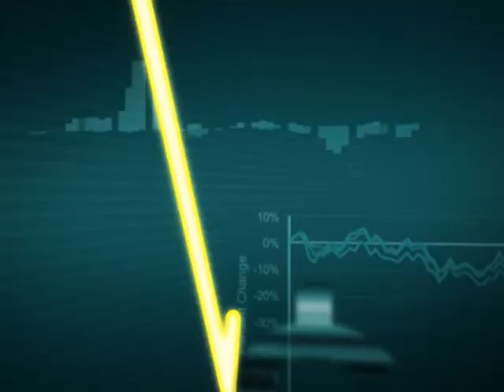【快评5分钟】钢贸融资泡沫破灭危及银行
银行风控失守，重复抵押、联保互保问题笼罩钢贸贷款